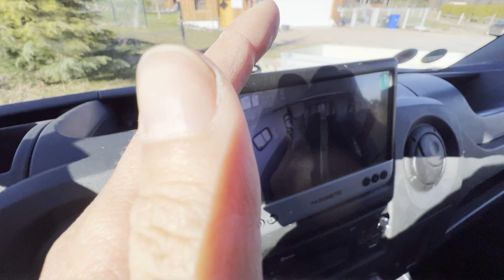1. Mal Transporter fahren zur Freundin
Hallo liebe Pferdefreunde,
In diesem Video fahren wir das erste Mal mit Sternschnuppe Transporter.
Kaufe unsere Merch-Produkte und unterstützte uns

Du möchtest uns ein Fan-Paket 📦  senden?
Gerne an Janina Fischer 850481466 Packstation 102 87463 Dietmannsried

Viele meiner weiteren Produkte die wir nutzen, habe ich übersichtlich in meinem Amazon Shop zusammengestellt. Ich freue mich sehr, wenn du darüber dein Equipment kaufst, da ich eine kleine Provision bekomme. Der Preis für dich ändert sich nicht. 🤩🍀👇:

Fotografie:
Bitte für Eintritt alle Fragen beantworten.

Zu meinen Reiterfahrungen:

Deutsche Vizemeisterin
Teilnahme an der Europameisterschaft
Springen, Dressur bis M
DRA IV und III
Deutsches Fahrabzeichen FA V
Kutschenführerschein
Longierabzeichen (Beste Note)
Trainerin Freiheitsdressur und vertrauensbindende Lektionen, Zirkuslektionen
Langjährige Trainerin und Ausbildung von Jungpferden auf dem eigenen Gestüt
Hengst Vorstellung auf Araber Shows
Zucht von Warmblütern & Haflingern
BiLa

Gelernt bei: Gestüt Birkhof, Gestüt Ismer, Herbert Rietzler